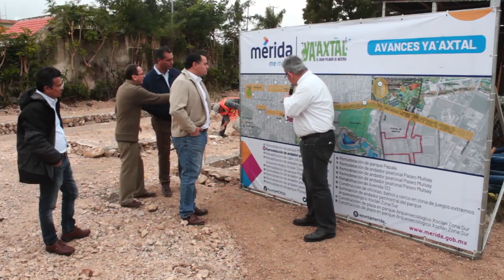EnteratePrimero Remodelarán el Parque Papala